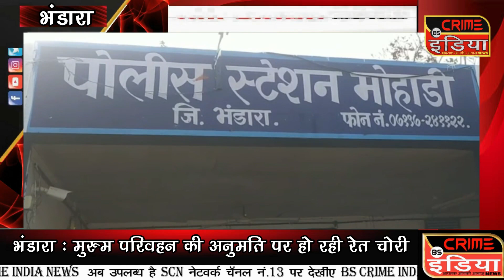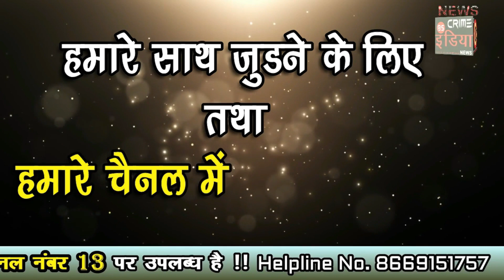न्यायाधीश तिजारे का फैसला.....आरोपी को 20 साल की कैद !!